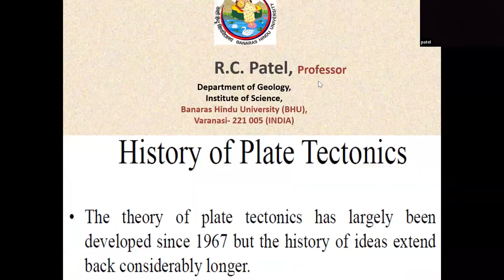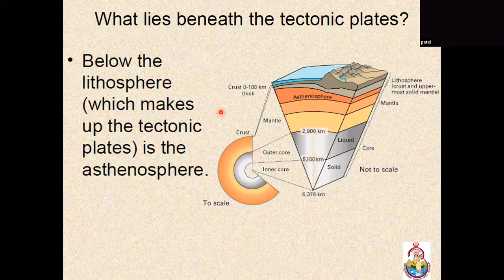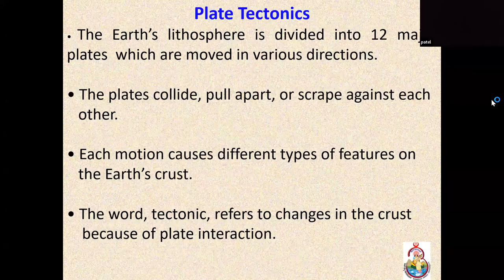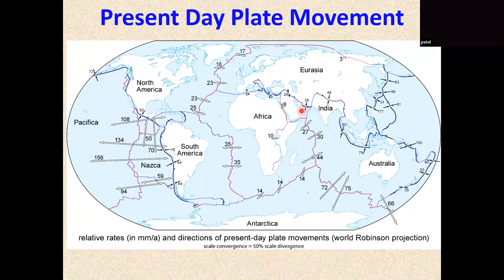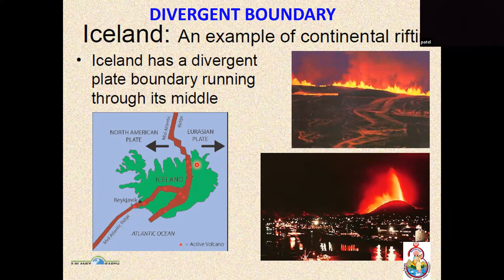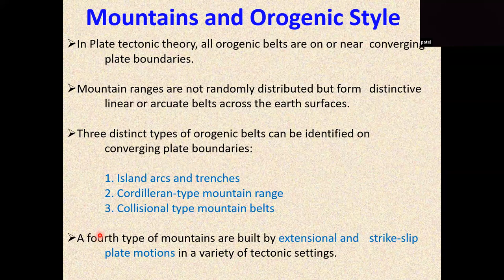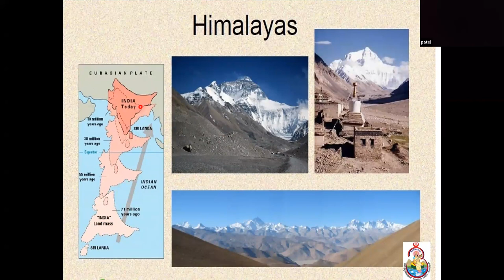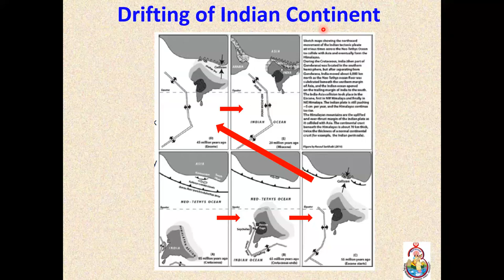Lecture 10: Plate Tectonics and Dynamics of Mountain Formation - Dr Ramesh Chandra Patel